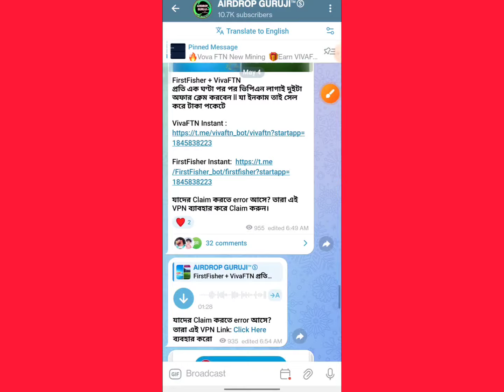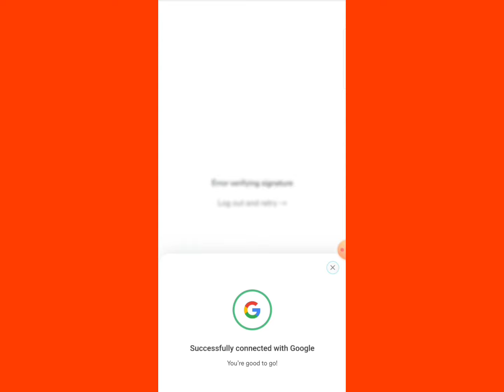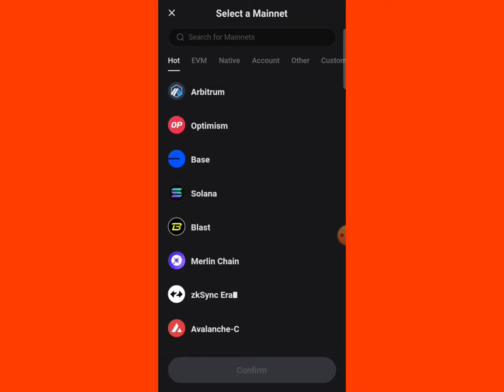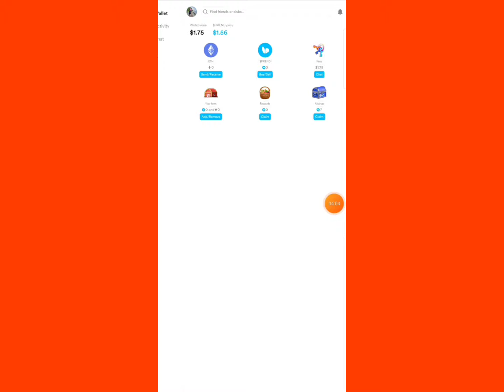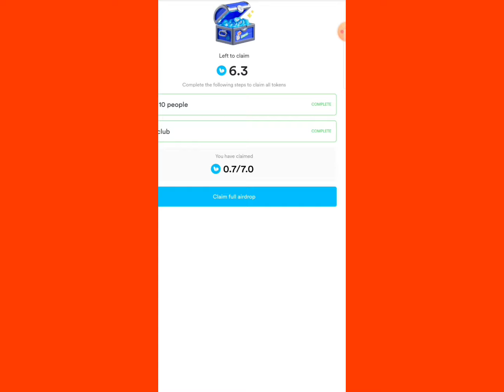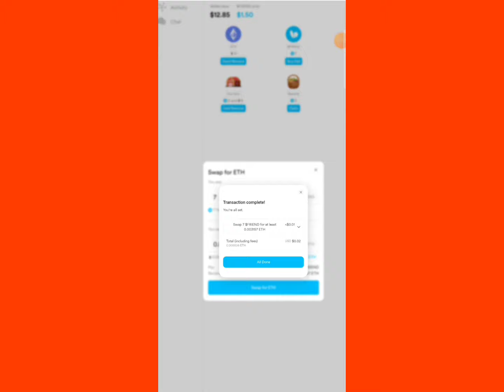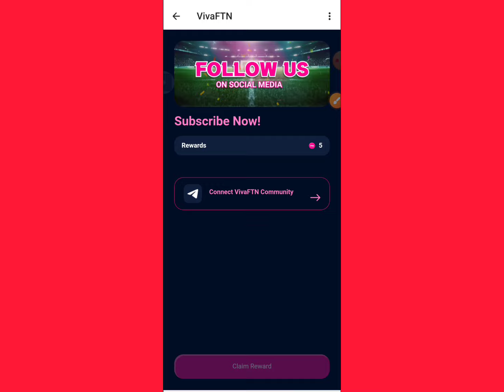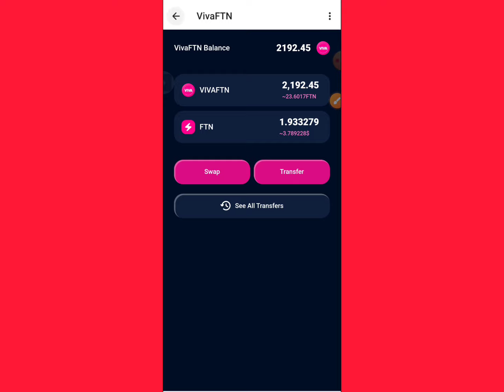Instant 10$ Base Eth Received Unlimited ll Instant Claim Instant Withdraw l Vivaftn+FriendTech Loot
Instant New Offer Today ll binance binance binance new account offer binance offer binance excanger offer

অনলাইন ইনকাম
টাইপিং করে ইনকাম
টাইপিং জব